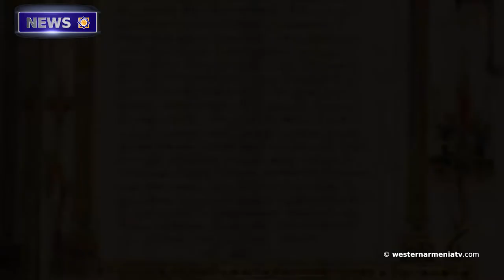Earthquake strikes Kars province of Western Armenia.News of Western Armenia 11-03-2020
1.News from Western Armenia
2.Earthquake strikes Kars province of Western Armenia
3.The Mosaic Foundation of Fethullah Gulen recognizes Genocide against Armenians
4.Interest in Zergevan Castle in Tigranakert has grown
5.The centuries-old caves of Tigranakert, Western Armenia, need to be discovered
6.Exhibition on oldest Armenian manuscript on paper opens at Matenadaran